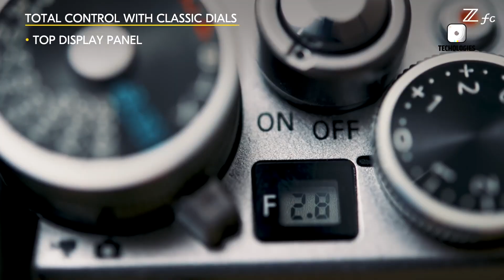Nikon ZF Mark II - Price, Specs & Release Date Reveal!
The Nikon ZF Mark II is generating significant excitement in the photography community, and for good reason. Early leaks and rumors suggest this upcoming retro-style mirrorless camera could combine the timeless aesthetic Nikon enthusiasts love with cutting-edge performance and modern features. Whether referred to as the Nikon ZF Mark II or Nikon ZF II, anticipation is high for how Nikon will enhance its popular predecessor. Photographers are eager to see improvements in sensor performance, autofocus, and ergonomics, making the Nikon ZF Mark II a potentially game-changing option for those seeking both classic design and advanced technology in a single camera.